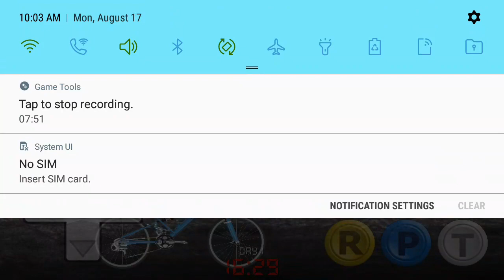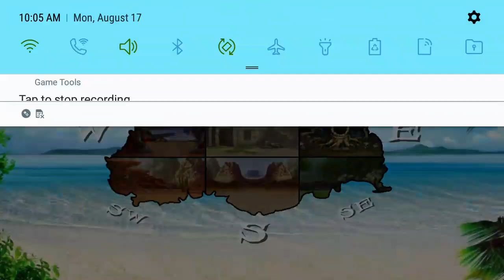The World Doesn't REVOLVE-er ound you: Wrecked #75